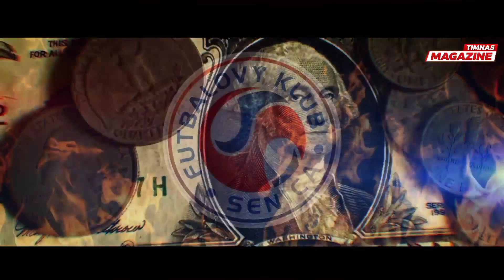PERGI DARI LIGA SLOVAKIA‼️Demi Perkuat Timnas, Egy Mv Pulang ke Indonesia usai Mogok Main di Senica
PERGI DARI LIGA SLOVAKIA‼️Demi Perkuat Timnas, Egy Maulana Pulang ke Indonesia usai Mogok Main di FK Senica